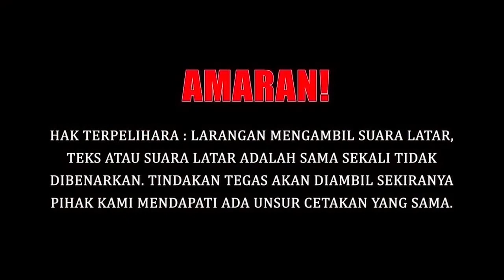China Menafikan Masyarakat Islam Etnik Uighur di Negara Itu Telah Ditindas.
Kedutaan China telah menafikan laporan yang telah mendakwa
bahawa masyarakat Islam etnik Uighur di negara itu telah di
tindas.